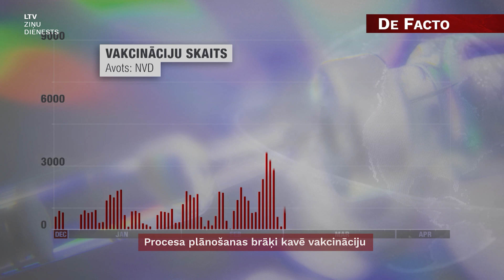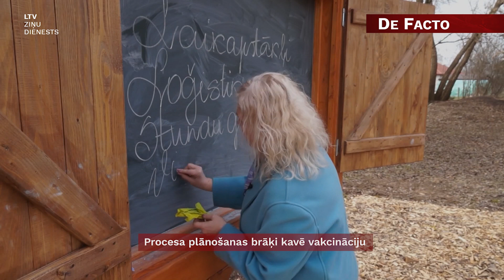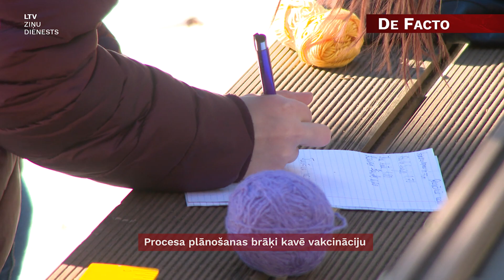Procesa plānošanas brāķi kavē vakcināciju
Asās diskusijas valdībā par gauso vakcināciju pret Covid-19 šīs nedēļās sākumā rezultējās ar masu vakcinācijas centru atvēršanu ikvienam gribētājam nedēļas beigās. Un tas notiek laikā, kad vēl ne tuvu nav sasniegts vēlamais vakcinēto procents pirmajās prioritārajās grupās. Tas nozīmē, ka procesa organizētāji neatrada citu veidu, kā strauji kāpināt tempu un iztērēt vakcīnu uzkrājumu esošo atvērto prioritāro grupu ietvaros. Viss liecina, ka jārisina plānošanas problēmas pašos pamatos. Jo procesa organizēšanā ir daudz iesaistīto, kas kopainu neredz, bet brīdinājumos par praksē piedzīvotajām problēmām  ieklausās novēloti.